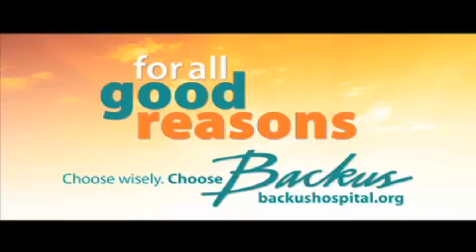Time lapse: Boats on the move at Coast Guard Academy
Staff pull boats from the water at the United States Coast Guard Academy in preparation for Hurricane Irene.